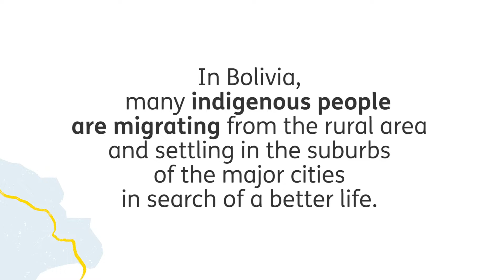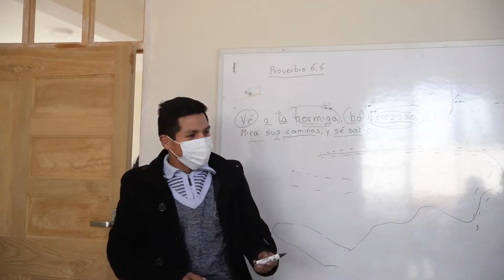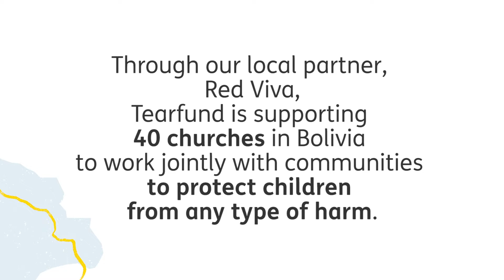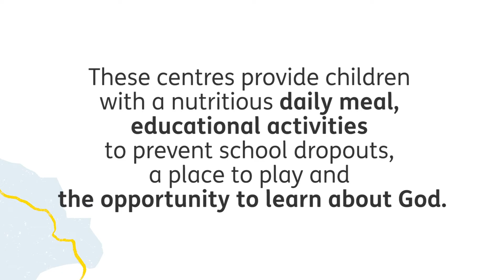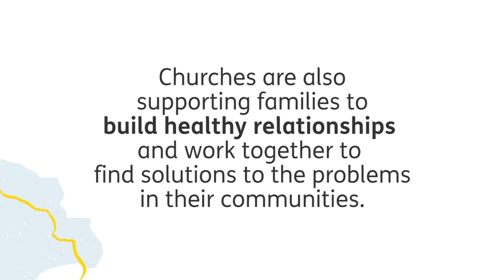Protecting children in Bolivia